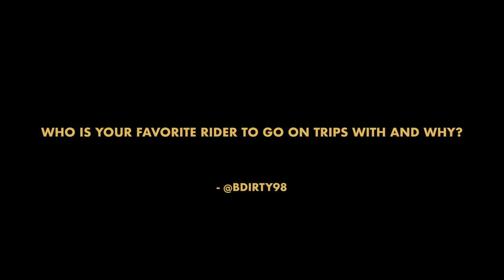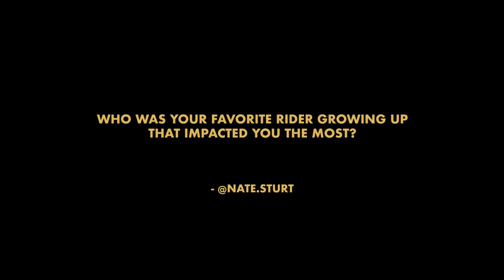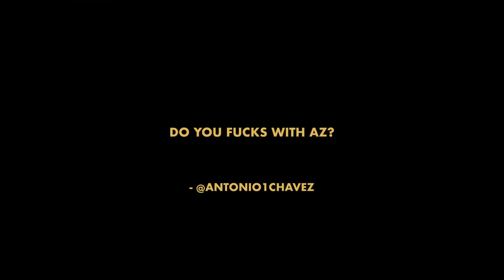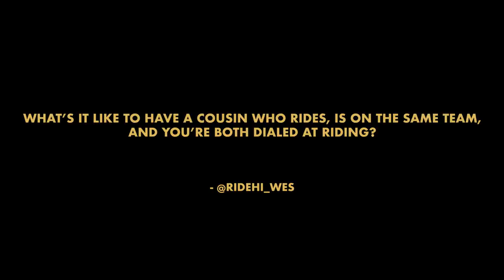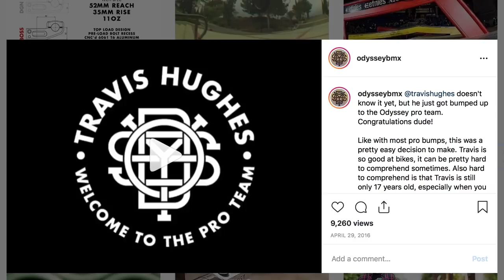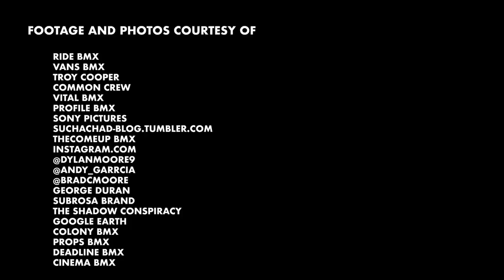TRAVIS HUGHES | Odyssey BMX - 10 Spot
Welcome back to 10 SPOT! Next up is Travis Hughes. Hit play to see if your question was chosen. Enjoy!

Follow @odysseybmx on Instagram for the next episode and be sure to get your questions in.

Footage and Photos Courtesy of:

Ride BMX
Vans BMX
Troy Cooper
Common Crew
Vital BMX
Profile BMX
Sony Pictures
The Come Up BMX
Instagram.com
George Duran
Subrosa Brand
The Shadow Conspiracy
Google Earth
Colony BMX
Props BMX
Deadline BMX
Cinema BMX